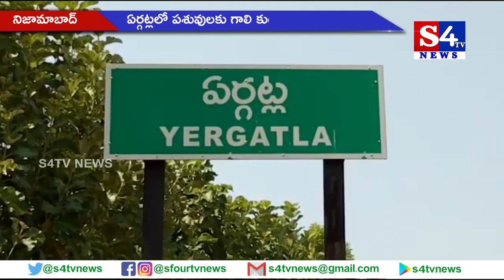ఏర్గట్లలో పశువులకు గాలి కుంటు నివారణ టీకాలు - నిజామాబాద్